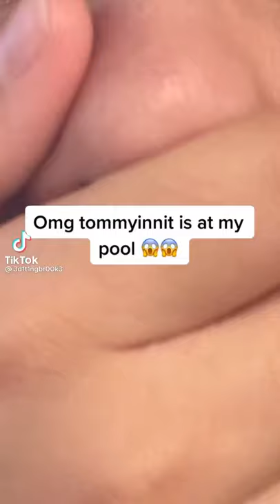Tommyinnit was spotted at the pool